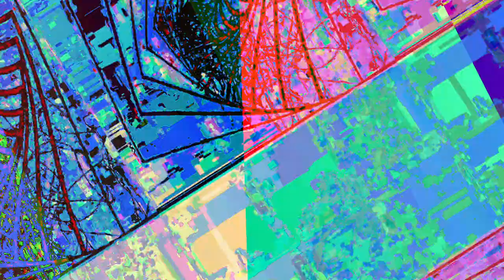[EPILEPSY WARNING] Movie 23 06 19 18h27m44s